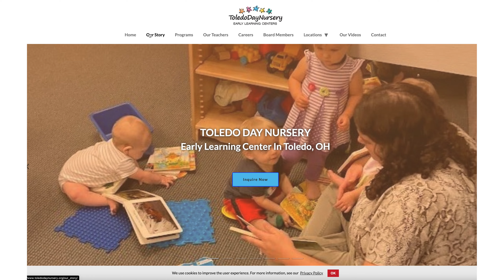Taylor Community Connection - Toledo Day Nursery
It was an honor to head to Toledo Day Nursery and talk to Julia Myers and Chelsea Davis this week to talk about all the good they do in the community.